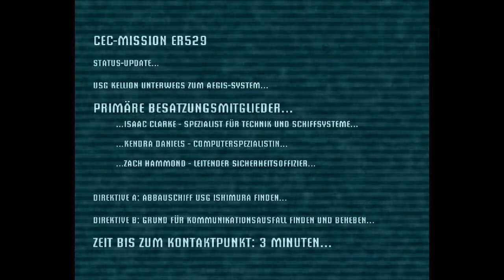Dead Space Kapitel 1 Part 1 [German HD]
unkommentiert